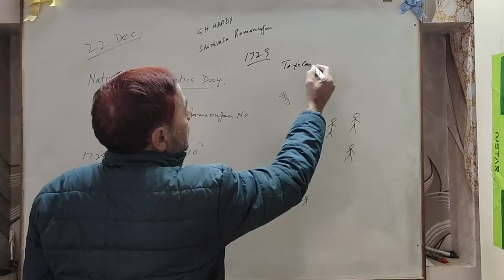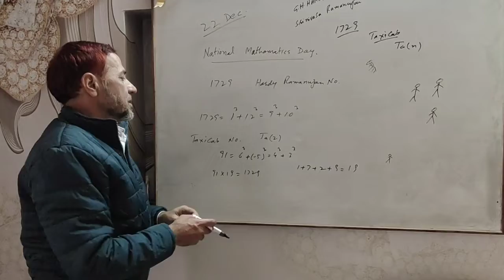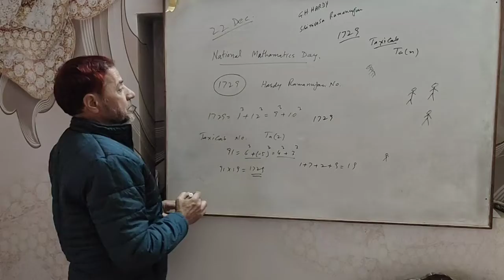22 December 2021